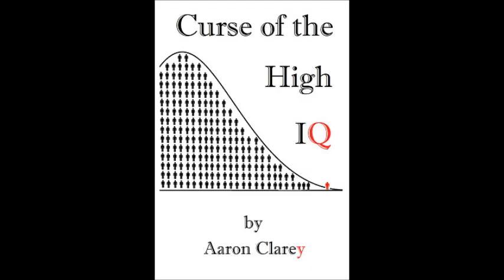The Clarey Test on Mayor Michael Tubbs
Despite his youth and poor upbringing, Michael Tubbs is sadly just another academic democrat with no new ideas to help blacks beside "other people's money."  Expect the same results as always.
Truth at a reasonable price!